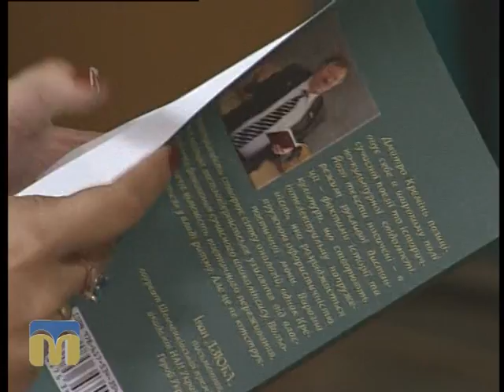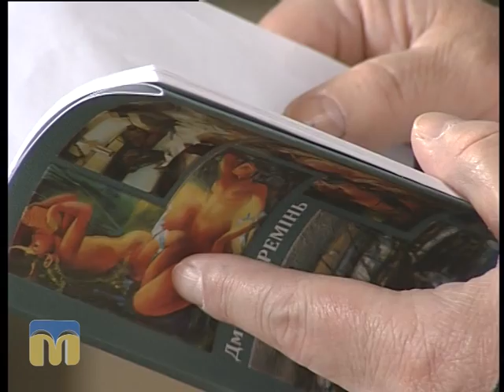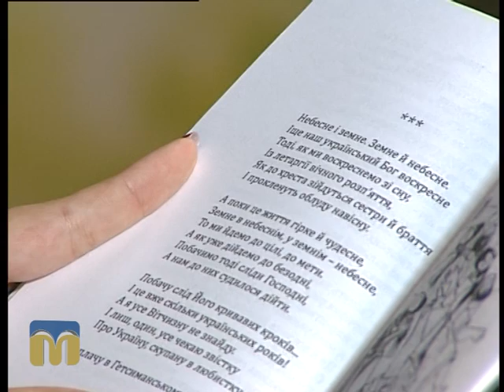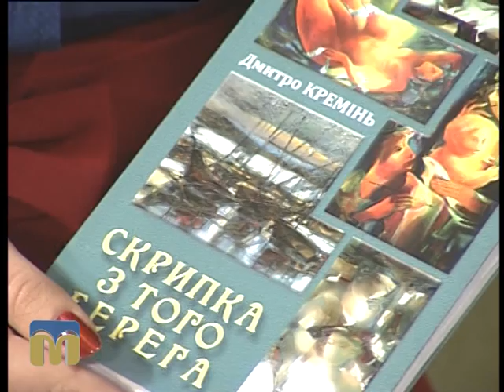Гість програми "Новий день" - поет Дмитро Кремінь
У прямому ефірі програми “Новий день” відбулась презентація збірки поезій “Скрипка з того берега” Дмитра Креміня,  поета, лауреата Національної премії України імені Тараса Шевченка.